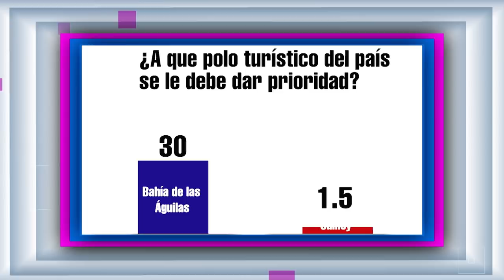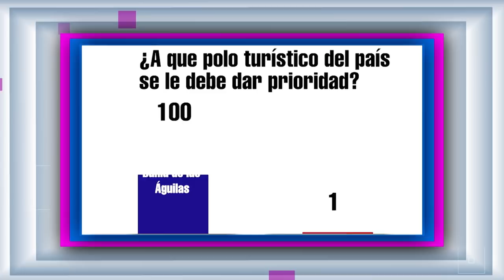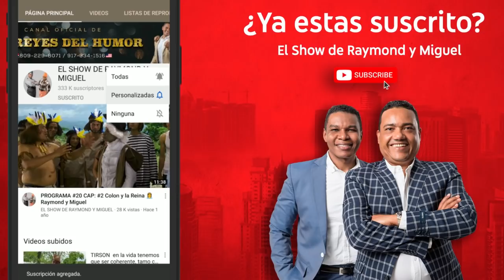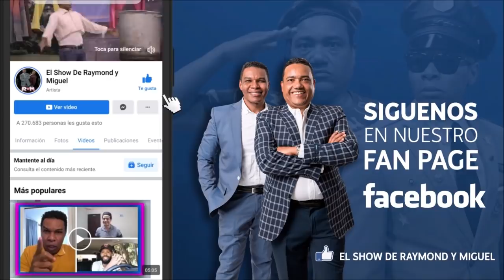LO HACEN DENUEVO LA TELERREALIDAD ( PARODIA ) 🤣🤣 CAP: 2